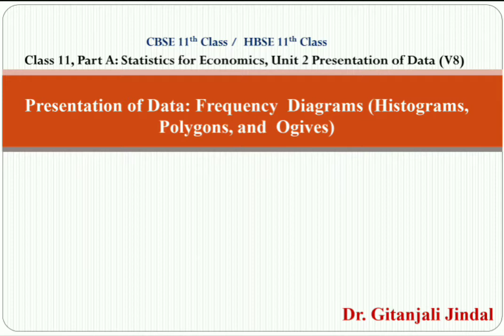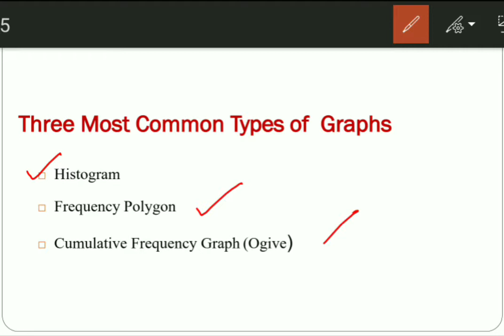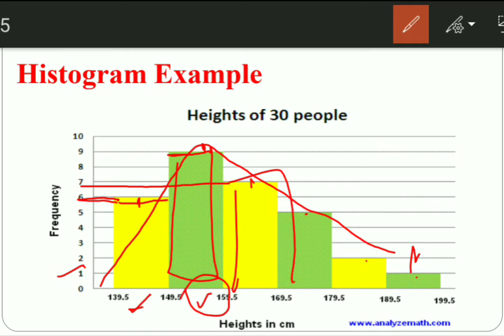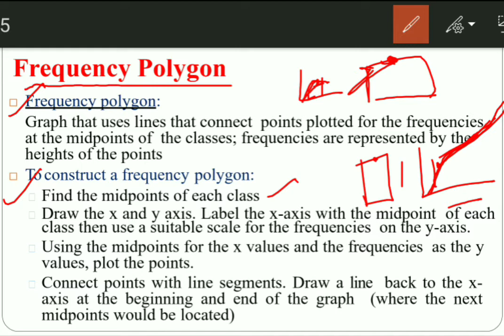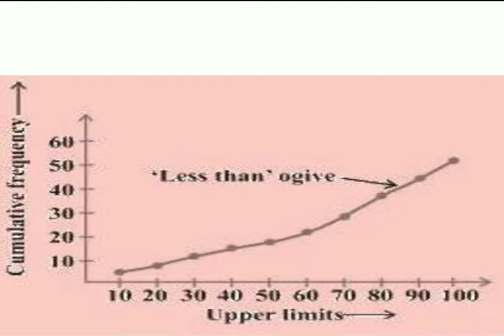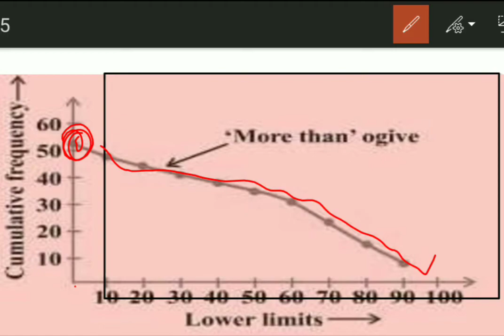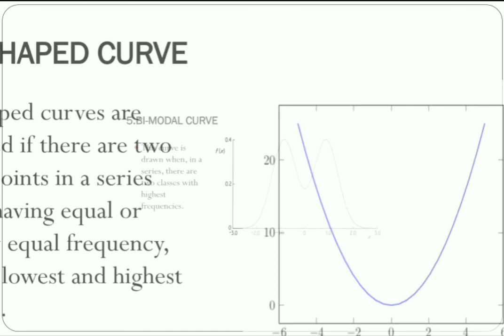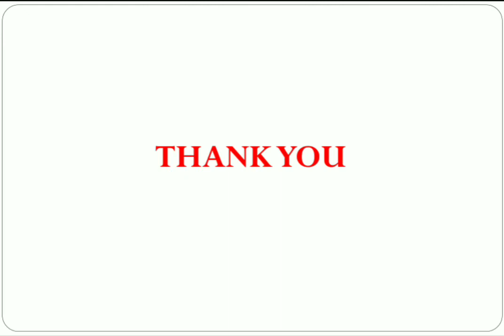Histograms, Polygons, & Ogives in Hindi || Part A, Unit-2 (Video 8) || Frequency Diagrams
Graphs, Three Most Common Types of Graphs, Histogram, Histogram Example, Frequency Polygon, Frequency Polygon Example, The Ogive (Cumulative Frequency), Constructing Statistical Graphs- General Procedures, Cumulative frequency curve or ogive may be constructed in two ways, Cumulative Frequency Graph Or Ogive, More than type ogive, Different shapes of frequency curves etc.

ग्राफ़, तीन सबसे सामान्य प्रकार के ग्राफ़, हिस्टोग्राम, हिस्टोग्राम उदाहरण, फ़्रीक्वेंसी बहुभुज, फ़्रिक्वेंसी बहुभुज उदाहरण, ऑगिव (संचयी आवृत्ति), सांख्यिकीय रेखांकन का निर्माण- सामान्य प्रक्रियाएँ, संचयी वक्र या ऑगिव का निर्माण दो तरीकों से किया जा सकता है, संचयी फ़्रीक्वेंसी ग्राफ़ या ऑगिव, टाइप ओगिव से अधिक, विभिन्न आकार की आवृत्ति घटता आदि।

This is video No. 8 of Part A of Unit 2 of Class 11 (CBSE & HBSE)

Your support and love is very important to me.

Part B Introductory Microeconomics will be covered by Dr Anand Gupta the link of his channel is